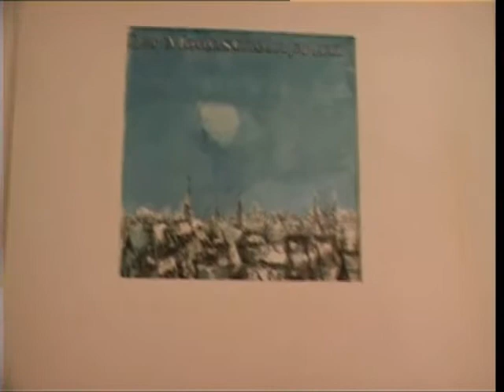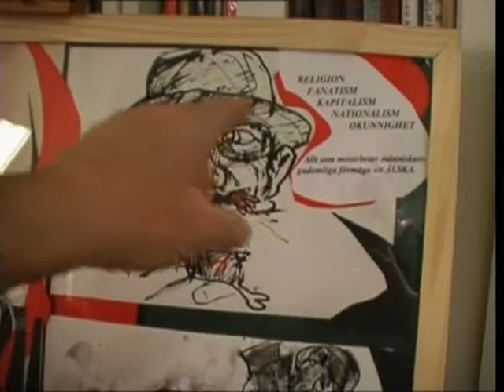Matheo Yamalakis Exhibition at Gallery Lyktan part 1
Matheo exhibits his art and thoughts, from then and now, at Gallery Lyktan in Skogås,  from November 2009. Enjoy the film.

Photographer: Mieszko Tyszkiewicz